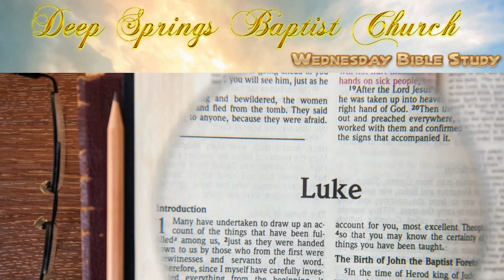Wednesday Dec 9th Bible Study Luke 1:20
Luke 1:20